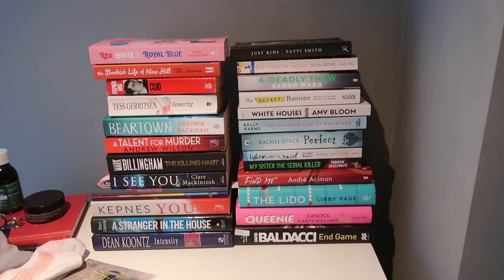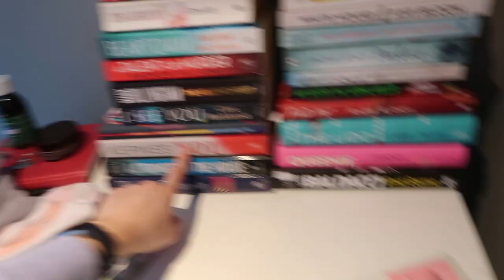NEW YEAR, NEW CAR, NEW BROWNIE RECIPE